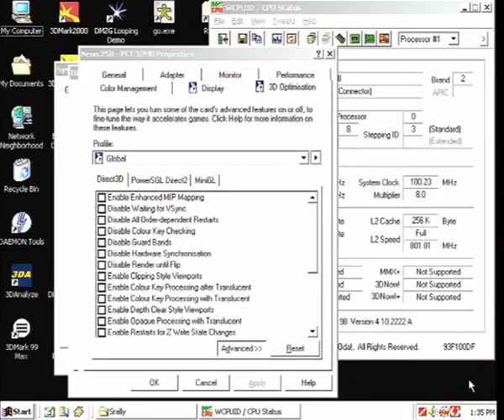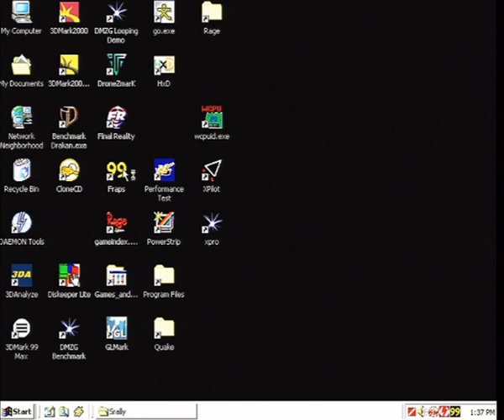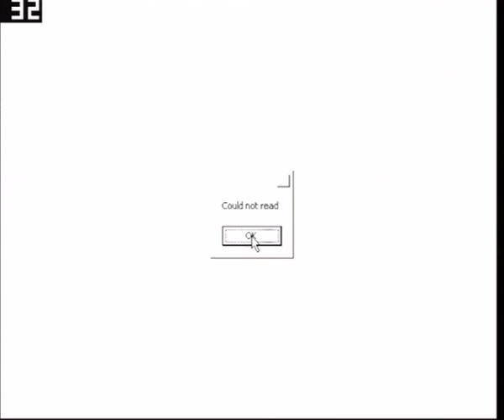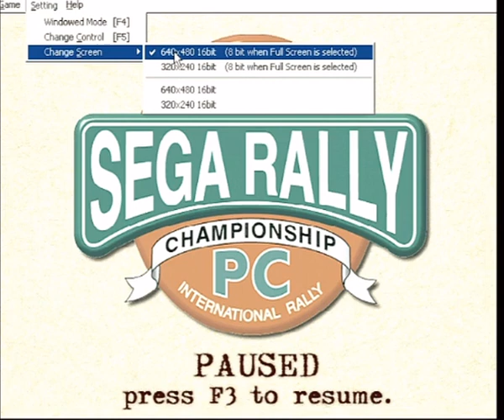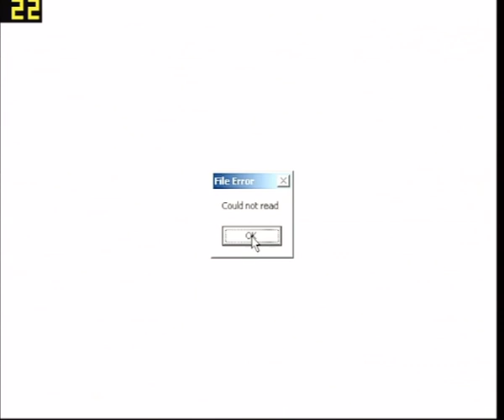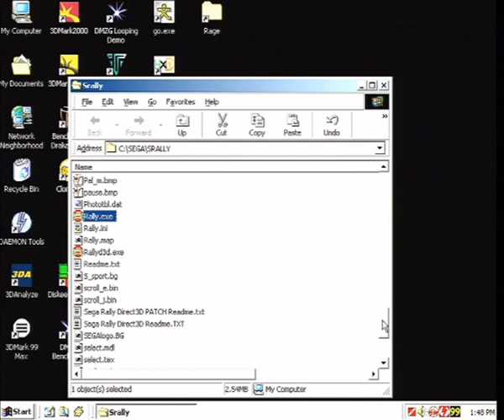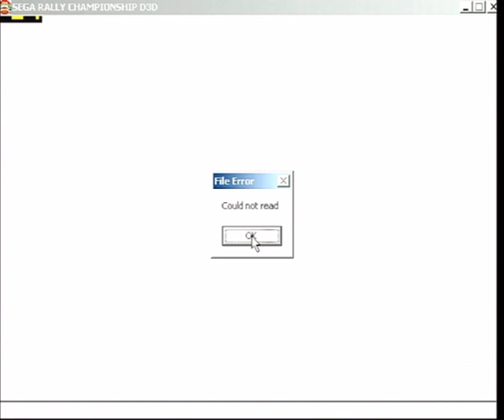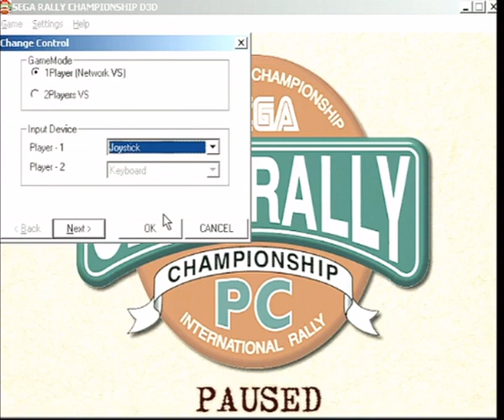Sega Rally - Neon 250 - Direct Draw - Direct 3D - Power VR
0:00 - Settings, Drivers, Hardware
0:42 - Sega Rally - 640x480x8bit Color - Direct Draw
2:30 - FRAPs FPS Counter
6:35 - 640x480x16-bit Color - Direct Draw
9:52 - 320x240x16-bit Color - Direct Draw
13:27 - 640x480x16-bit Color - Rally Direct 3D
20:15 - View Default Direct 3D Settings
21:13 - 320x240x16-bit Color - Direct 3D

8-bit Textures, 16-Bit Textures Direct Draw 640x480 then 320x240, followed by Direct 3D.

ASUS P3B-F
Pentium III 800e
Neon 250, 11-'99 Drv
Matrox m3D PCX-2, 02-'98 Drv
Soundblaster AWE 64 Gold